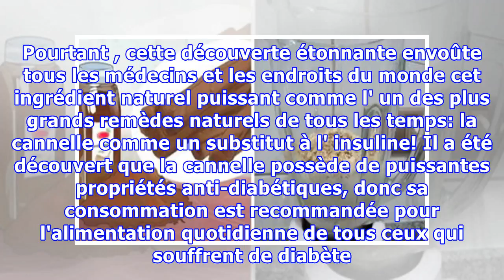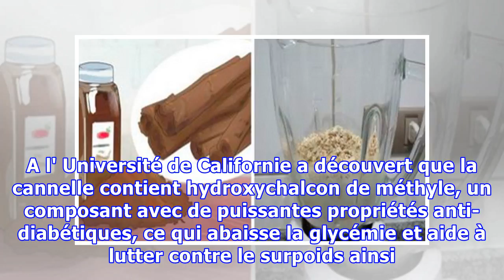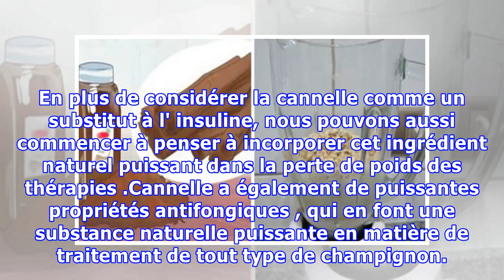LES MÉDECINS SONT SURPRIS! CANNELLE SE RÉVÈLE ÊTRE UN SUBSTITUT NATUREL DE L'INSULINE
La cannelle est une substance très puissante en raison de ses propriétés et les avantages pour notre santé variés. Pourtant , cette découverte étonnante envoûte tous les médecins et les endroits du monde cet ingrédient naturel puissant comme l' un des plus grands remèdes naturels de tous les temps: la cannelle comme un substitut à l' insuline! Il a été découvert que la cannelle possède de puissant...